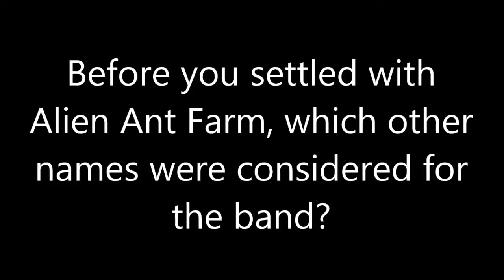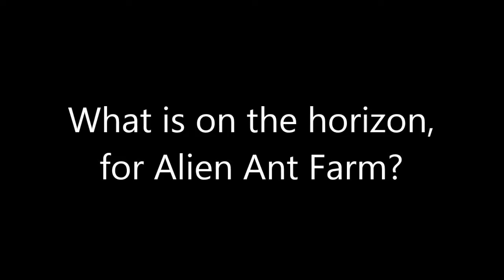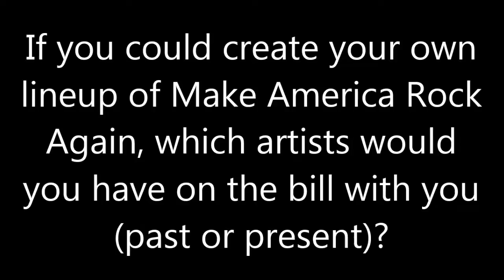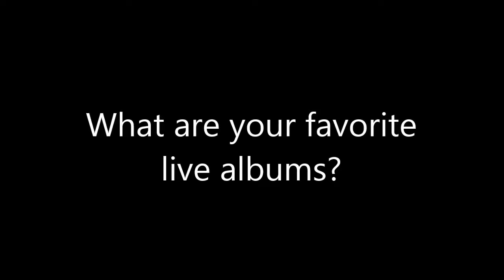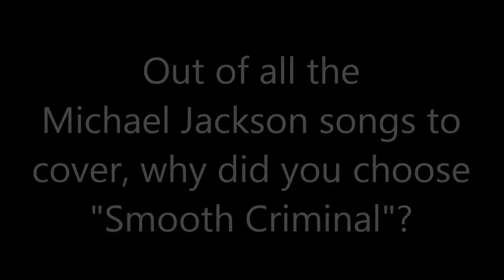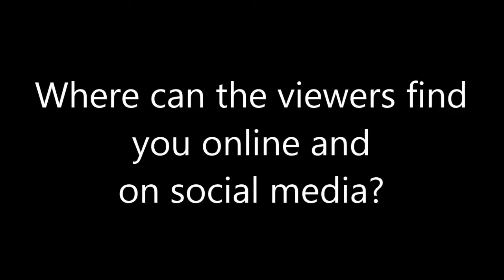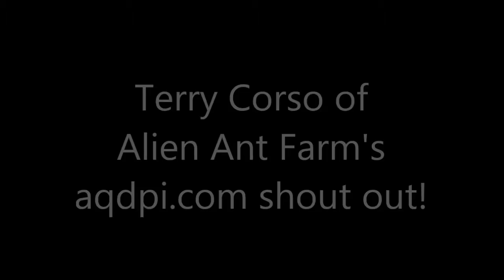Music: Terry Corso of Alien Ant Farm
aqdpi.com interviews musician, Terry Corso (Alien Ant Farm), at Destination Daytona in Ormond Beach, Fla.